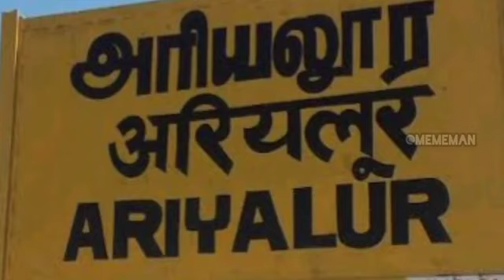Ariyalur Mass WhatsApp Status || TN-61 || Madhan Gowri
உறவுகள் அனைவரும்  இணைந்துகொள்ளுமாறு அன்புடன் கேட்டுகொள்கிறோம் - Namma Kuvagam☺🙏